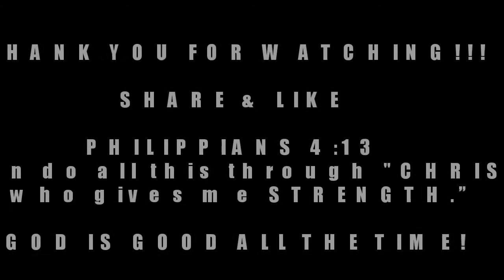BASKETBALL -2018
PRACTICE make PERFECT!